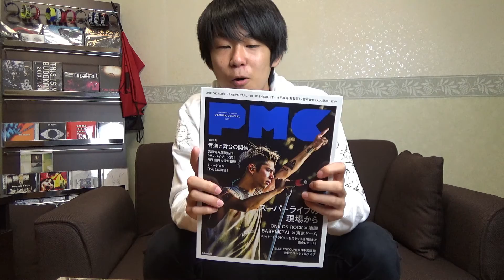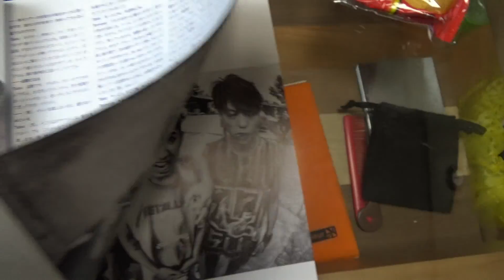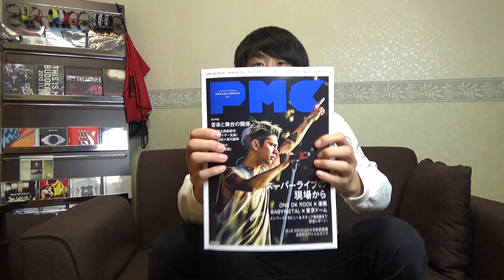【ONE OK ROCK】PMC開封！One Ok Rock new magazine opened!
Iam also the same One Ok Rock fan with you!
私もあなたと同じワンオクファンです！